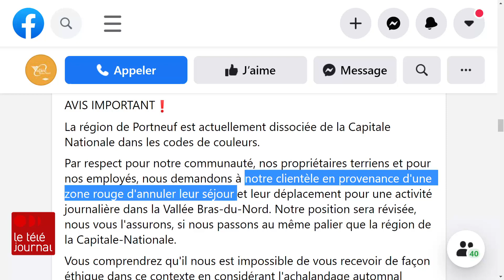Coronavirus : Portneuf passe au orange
Plusieurs régions ont changé de couleur aujourd'hui. Pendant que Québec passait au rouge, Portneuf est devenue orange. Les déplacements d'un palier à l'autre ne sont pas recommandés.À Saint-Raymond, les commerçants ne croient pas que les impacts seront significatifs pour eux. Reportage de Nicole Germain.